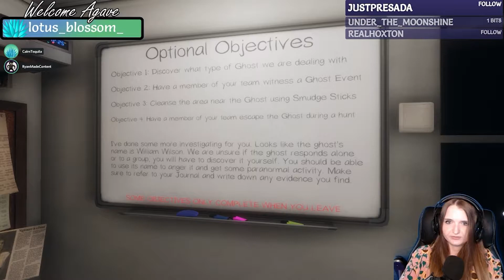It's In The Basement With You (Phasmophobia Duo w/ RyanMadeContent!)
DUO PHASMOPHOBIA GAMEPLAY WITH RYANMADECONTENT
NEW MAP AND PRISON
GHOST DOESN'T APPRECIATE SONGS